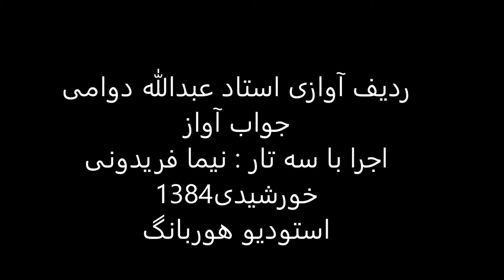جواب آواز استاد عبدالله دوامی سه تار نیما فریدونی 1384 راست پنجگاه روح افزا